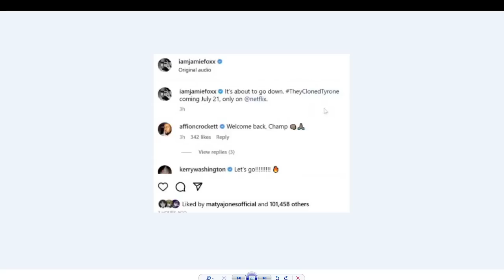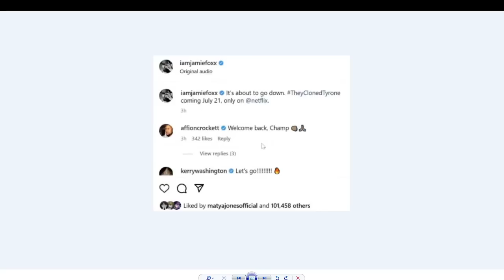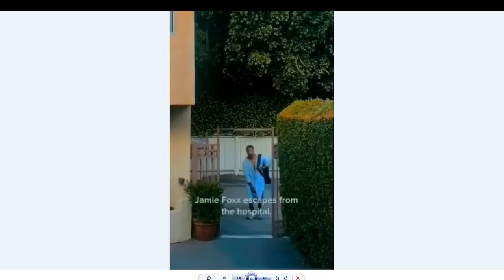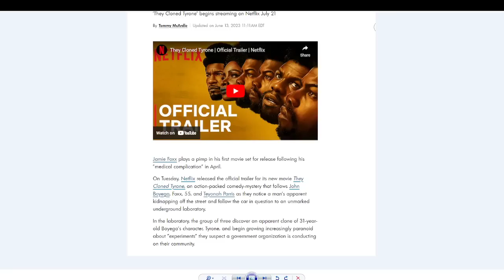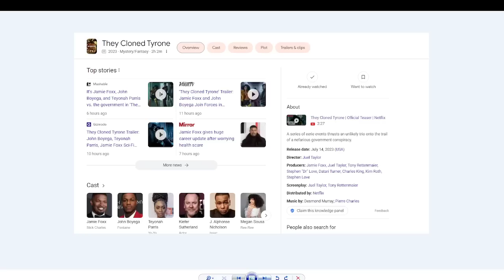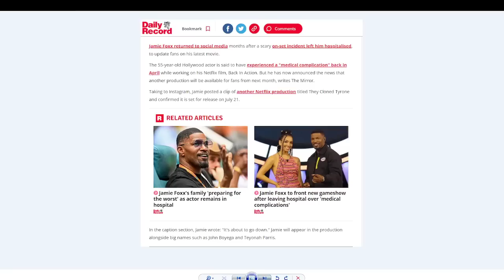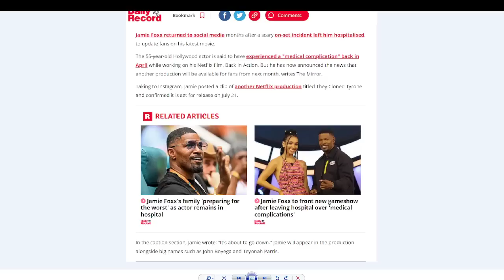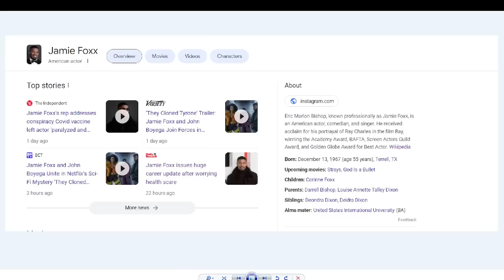Jamie Foxx returns to Instagram for marketing purposes. Are they hurting or helping his image?